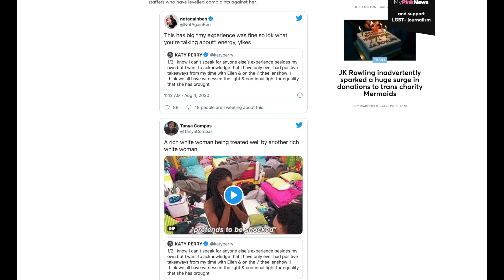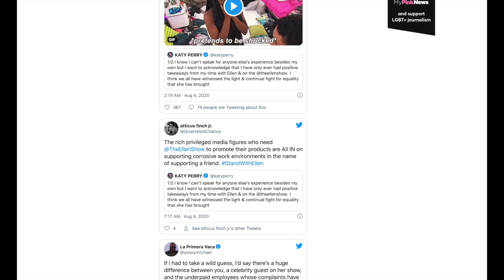KATY PERRY GETTING DRAGGED OVER ELLEN | CHATTERTOWN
After the daytime TV host(ELLEN) is accused of having a toxic workplace culture, the "Daisy" pop star shares she's "only ever had positive" experiences with Ellen, and wishes to hug her. Watch to see her tweets and the response on twitter.
Is she just defending her friend or silencing the accusations of the workers who finally spoke up about the toxic workplace. Has cancel culture gone too far?

KATY PERRY, KEVIN HART AND MORE CELEBRITIES DEFEND ELLEN DEGENERES AMID

Equipment I use to create YouTube videos
MacBook Pro Pop-Filter
Magic Mouse
iPad Pro
Hard Drive

My channel is an escape, and a way to connect over what’s trending. Please know that it is all my opinion, so take a seat, kick back and enjoy!